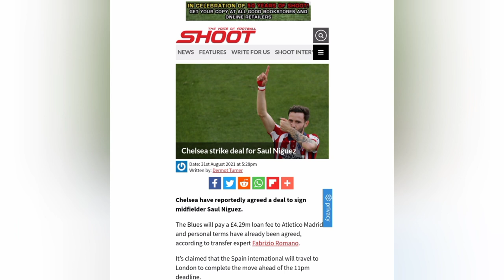DONE DEAL: CHELSEA SIGNS SAUL NIGUEZ ON LOAN ACCORDING TO FABRIZIO ROMANO & SKY SPORTS NEWS!!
Chelsea FC have agreed a deal with Atletico Madrid to sign Saul Niguez on a long season Loan with an option, not an obligation, to buy. This is according to Fabrizio Romano and Sky Sports News. The Loan deal is around €5M - Fabrizio Romano